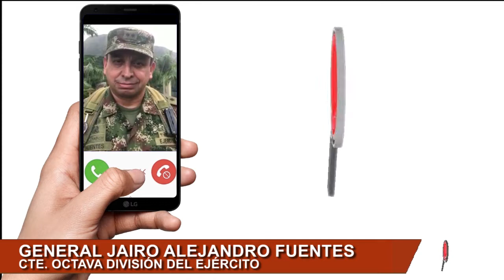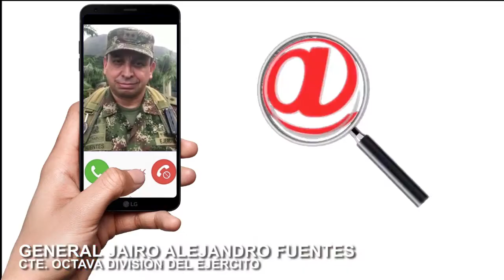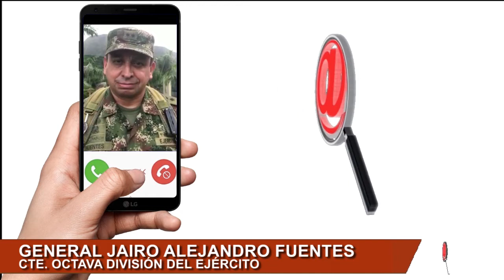EJÉRCITO CAPTURO A ALIAS "OREJAS" EXPLOSIVISTA DE LAS DISIDENCIAS DE LA FARC